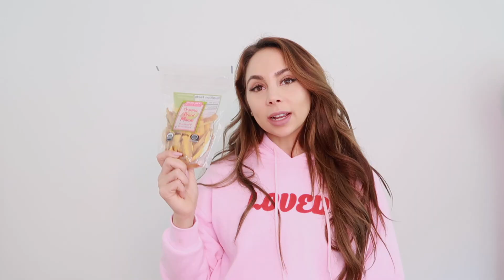WHAT I EAT: TRADER JOES HAUL!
I gave up processed food a year ago and it changed my life...so I wanted to show you guys some of the things I eat, I'm not a nutritionist by any means, but these are things that have helped me make this lifestyle change stay successful!